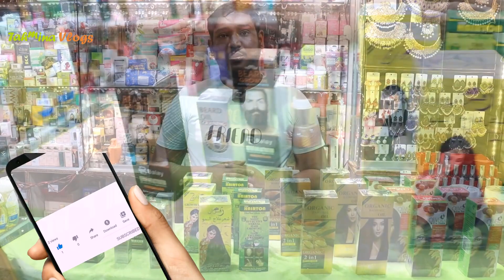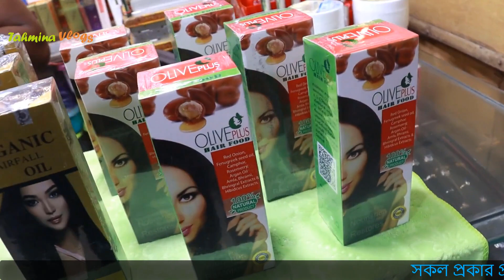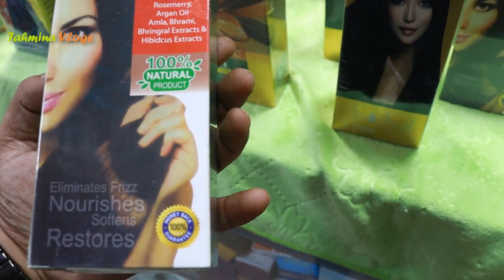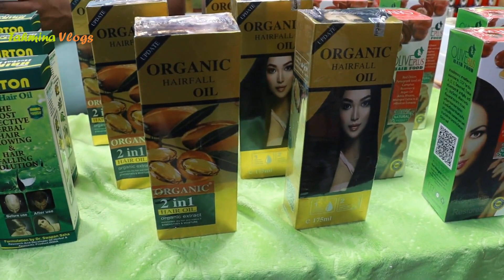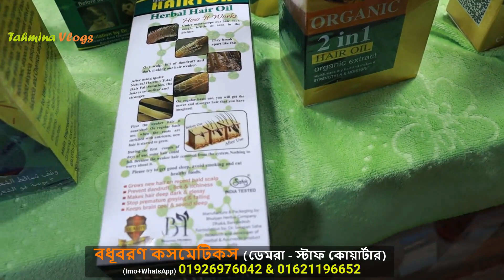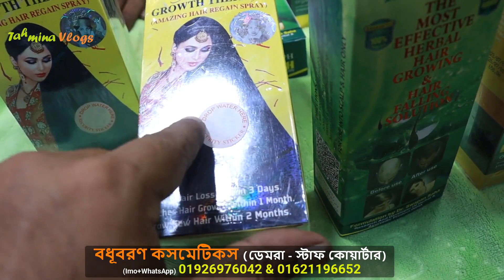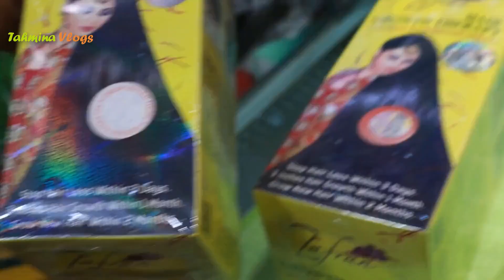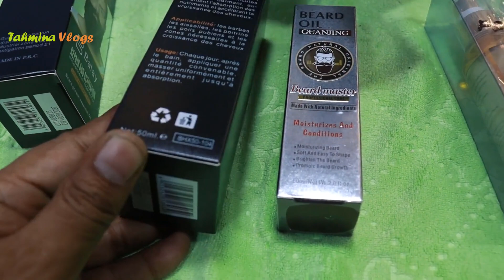১০০% চুল পড়া বন্ধ করার তেল হেয়ার সিরাম 🔥 Best Hair Fall Oil Price In Bangladesh 2024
চুলের লোশন, চুলের লোশনর দাম, hair lotion for hair growth, hair lotion price in bangladesh, beard oil bangladesh, beard oil price in bangladesh, মেয়েদের মাথার চুল পড়া বন্ধ করার তেল, onion oil price, চুলের সিরামের দাম

চুল পড়া বন্ধ করার উপায়, চুল, টাক মাথায় চুল গজানোর উপায়, টাক মাথার সমাধান, চুল গজানোর অবিশ্বাস্য পদ্ধতি, চুল ঘন করার পদ্ধতি, চুল লম্বা করার ঘরোয়া পদ্ধতি, চুল পড়া বন্ধ করুন, চুলের যত্ন, চুলের টিপস, how to regrow hair naturally, how to stop hair fall, male pattern baldness cure natural, hair loss, চুল ঘন করার উপায়, bangla health tips, hair loss bangla, bangla health tips hair, bangla health tips hair growth, health tips

Onion oil advanced price, hair plus, Kashmiri herbal oil price in bangladesh, hair lotion anti hair loss, caffeie hair lotion price, organ oil price, beard growth oil price in Bangladesh,

Oil to stop hair fall,
Hair Fall Protection Oil for women, Hair Fall Protection Oil for girl,